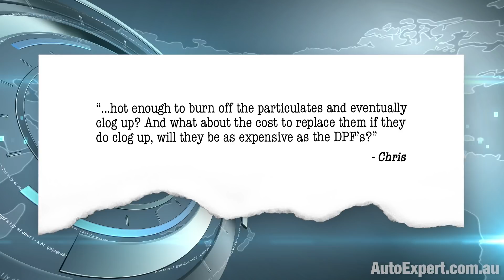GPF tech: Gasoline Particle Filters are coming! | Auto Expert John Cadogan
Remember how much fun people had with diesel particle filters? Well, the gasoline ones are here. Coming soon to a car near you - maybe. That’s next.
Exhaust particle filtration is - on balance - a good thing. Because in a binary universe where you can have lung cancer or not have lung cancer, I’ll take ‘not’. If that’s OK with you.
Here’s a salient question from Chris:
Just checking out the new RAV4 to be released soon and I noticed that it will be using a GPF. From what I can make out this technology is starting to be used on more and more brands. Are these GPF’s going to be as big a problem as the DPF’s when used on short trips etc when it might not get hot enough to burn off the particulates and eventually clog up? And what about the cost to replace them if they do clog up, will they be as expensive as the DPF’s? - Chris
OK - so, kicking off at the kick-off, here: GPF means ‘gasoline particle filter’. Those crazy Germans sometimes call it an OPF (or ‘Otto Particle Filter’).
My understanding is that they’ll be required to meet Euro 6 emissions standards - so at this point that’s really only relevant to Europe and China (where the same thing is called ‘China 6).
For North America and Australia - no requirement for GPFs in the foreseeable future.
So, look: Basically I don’t agree that DPFs - the diesel ones - have been a comprehensive cluster-fuck. Some installations have been poorly R&D-ed and too many customers have been let down - no question about that - but the number of un-problematic DPFs still greatly out-weighs the number of problematic ones.
And that means DPFs are striking a blow in favour of clean air and reducing premature, preventable deaths. Let us not lose sight of that, shall we.
You ‘DPF delete’ mother-lovers should be ashamed of yourselves. Just saying.
I’d further suggest that diesels produce many more particles than petrols - even the GDI (direct injection) gasoline engines, which produce more particles than port-injected engines (but consume less fuel and emit less CO2) … even the GDI engines produce fewer particles than diesels.
So there’s less demand on a GPF in that sense than there is on a DPF - because the GPF has fewer particles to weed out. And I’d suggest that carmakers have learned from any negative DPF experiences.
I guess one way to look at this is: If you are in Retardistan or Shitsville, perhaps we can be happy the Eurotrash and the Chinks will be defacto GPF lab rats for us - because the tech should be reasonably sorted by the time it darkens our doors.
However, for small volume cars it might be cheaper for a carmaker just to design the powertrains with GPFs, and deploy them globally. There’s a cost either way, right?
If they go with ‘global deployment’ then it’s the cost of the GPF itself and the unique parts and control system. If they go with ‘only where demanded by regulation’ it’s the cost of designing and building a non-GPF exhaust system and control system, and the cost of logistics complexity on the production line.
So there’s no free option - meaning we’ll probably get some GPF cars despite being years behind other markets in the clean air stakes.
I think currently about two-thirds of new gasoline cars in Europe are GDI. About 50 per cent in the USA.
If you’re interested - for aspiring automotive pub trivia champions - the first production car with a GPF was a Mercedes-Benz S500 (in early 2014). Currently, GPFs are fitted to some Benzes, Volkswagens, BMWs, Peugeots and a few other carmakers.
In the middle of last year (2018) one GPF manufacturer (Corning) had supplied one million GPF units for the Euro market alone. So they’re already ‘out there’ in substantial volumes.
They’re on the way - like the death of the CD player and the increasing trivialisation of free-to-air TV, there’s nothing you can do about it. The rise of the GPF is inevitable … subject to the world not ending next Tuesday at lunchtime.